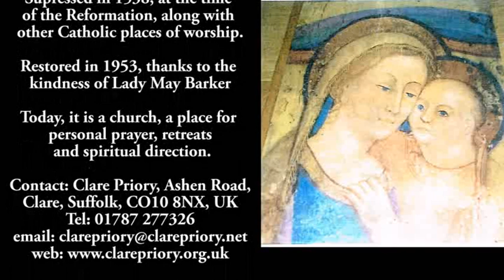Clare Priory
clare priory Our Lady of Good Counsel prior stefan park pilgrimage